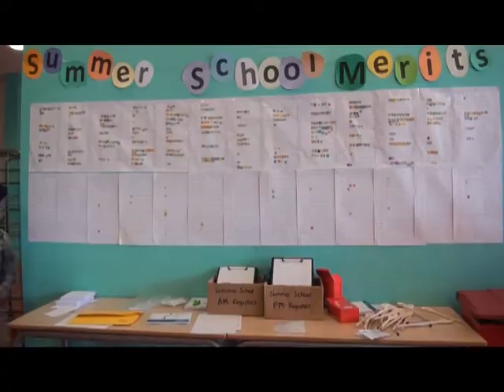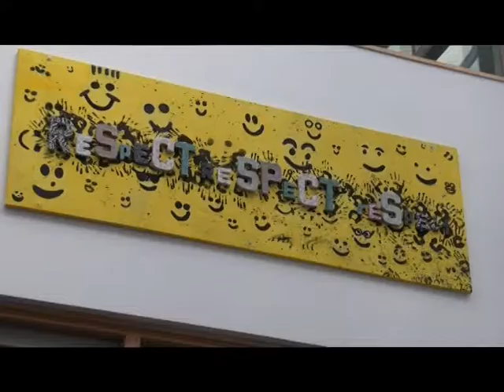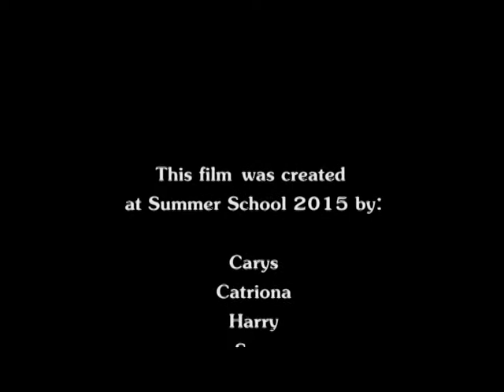Stockport Academy Summer School 2015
A short film made by our Summer School students' Film Club about what everybody got up to at Stockport Academy's Summer School 2015.